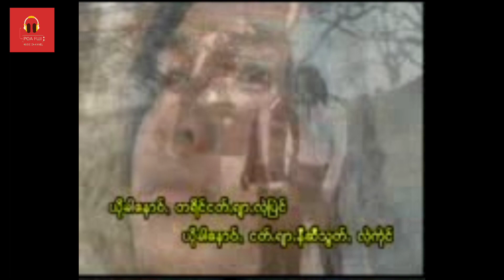ခွန်ထွန်းမောင် မားယားတွမ်းပရိယာယ်း @ခွန်ထွန်းမောင်